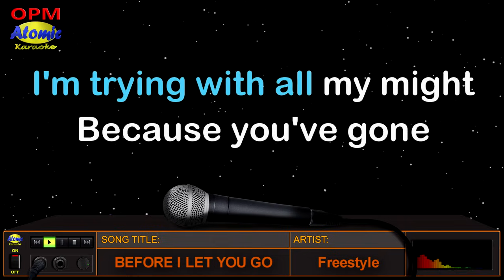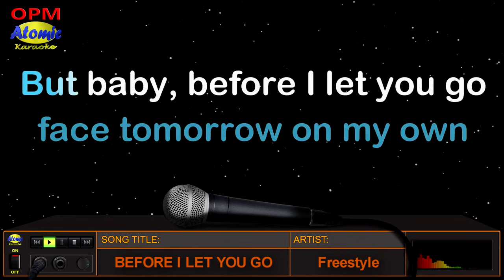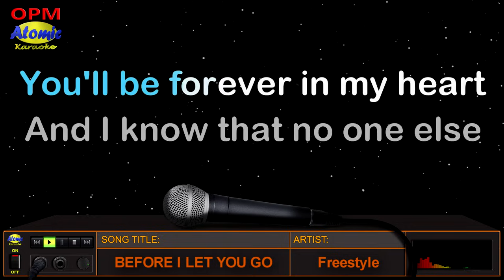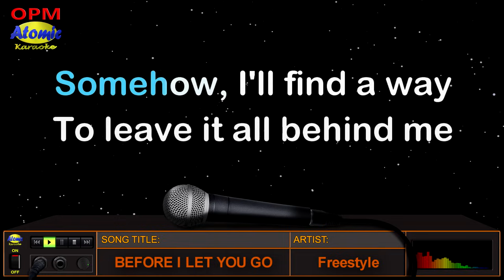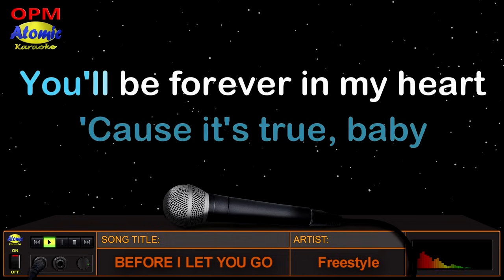BEFORE I LET YOU GO - Freestyle (HD Karaoke)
Mula sa OPM band na "Freestyle", ito ang kanilang awiting "Before I Let You Go" na sumikat noong 1998 sa kanilang album na "Freestyle".  Sila rin ang nagpasikat ng mga awiting "So Slow", "This Time", "Till I Found You" at marami pang iba.

_______________DETAILS:__________________
Music artist:  Freestyle
Video created by: Atomic Karaoke
Layout and Design created by: Atomic Karaoke